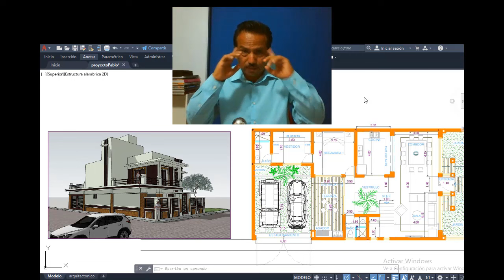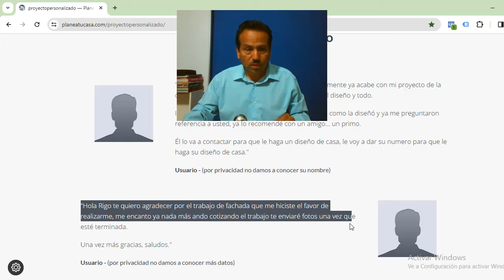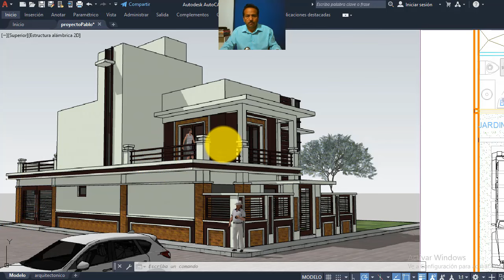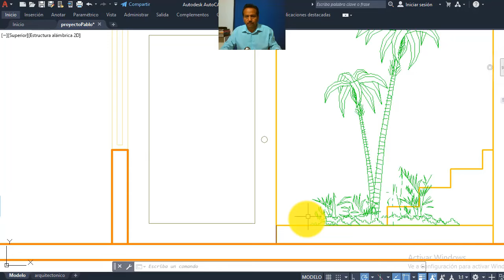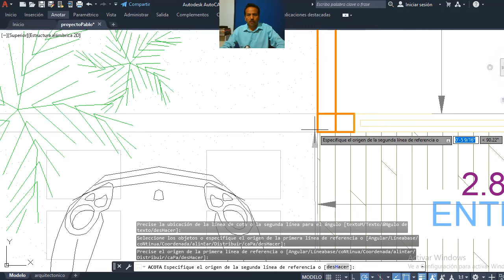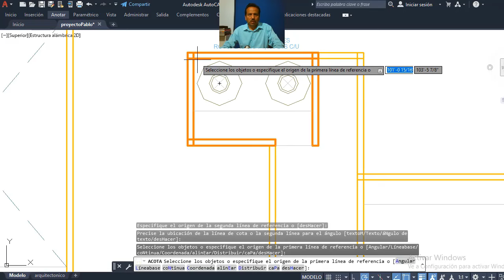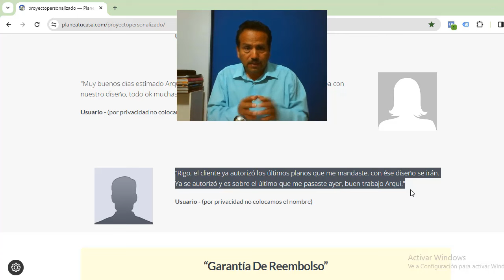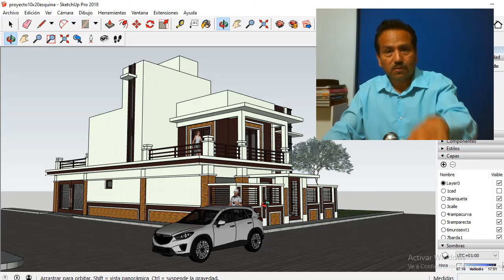Plano de Casa 10x20 en esquina 3 Recamaras en 2 Niveles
★ Encarga HOY tu Proyecto Aquí →→→ 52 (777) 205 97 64

Déjame adivinarlo...

Si tu respuesta es SI, me encantaría ayudarte a que tengas este tipo de resultados elaborando tu Proyecto Personalizado.
★ Envíame Tus ideas Aquí →→→ 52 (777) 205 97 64

Rigo Salgado
Arquitecto, Constructor y Asesor de Proyectos
Contáctame Aquí: 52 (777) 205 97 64

plano y fachadas de casa,
plano y fachadas de casa 10x20,
plano y fachadas de casa 10x20 metros,
plano y fachadas de casa 10x20 metros en esquina,
plano y fachadas de casa 10x20 metros en esquina 3 recamaras,
plano y fachadas casa 10x20 esquina 3 recamaras 2 niveles,
plano de casa 10x20 metros en esquina 3 recamaras 2 niveles,
plano de casa 10x20 en esquina,
plano de casa en esquina 3 recamaras 2 niveles,
plano de casa 3 recamaras 2 niveles,
rigo salgado,